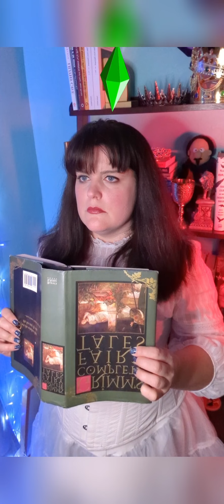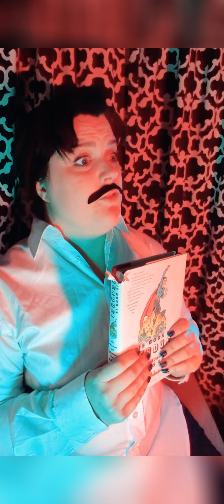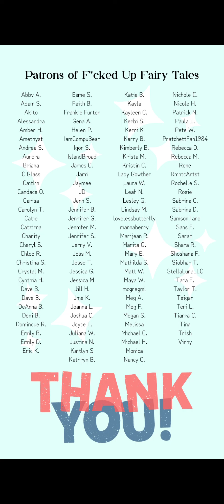The Fall of the House of Usher (F*cked Up SCARY Tales)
Today I'm sharing a spoof of my favorite Poe short story - The Fall of the House of Usher. I hope Vincent Prince would have enjoyed it, and I hope you do too!

Hi, I'm Liz, aka the Cosbrarian.  "F*cked Up Fairy Tales" is a series celebrating the funny, dark, twisted, and saucy side of folk and fairy tales.

~* Story Sources *~

~* Content Warnings *~

Lots of jokes about "keeping it in the family" wink wink
Fake blood!

~* Production Info *~

Written and performed by: Liz aka Cosbrarian